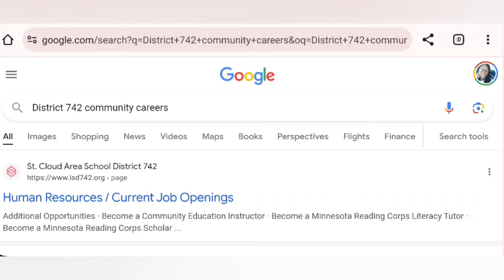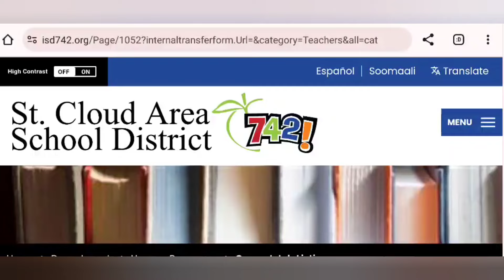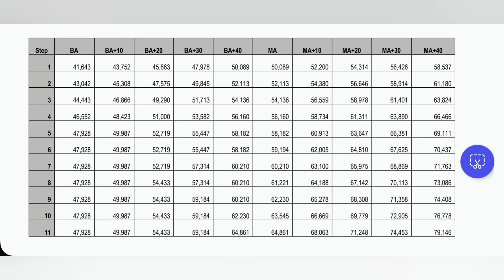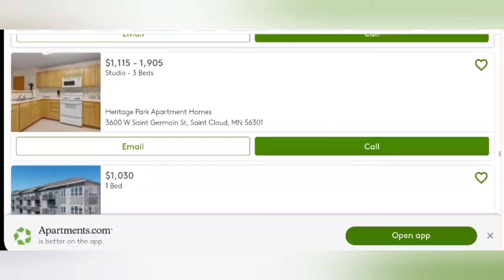Teach In The USA with an H1B visa| St. Cloud Area School District 742 Minnesota || Malika's Flex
If you are a subscriber, join our Telegram group for International teachers wanting to migrate to any country in the world